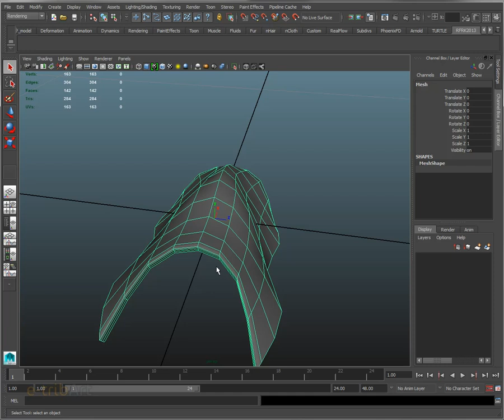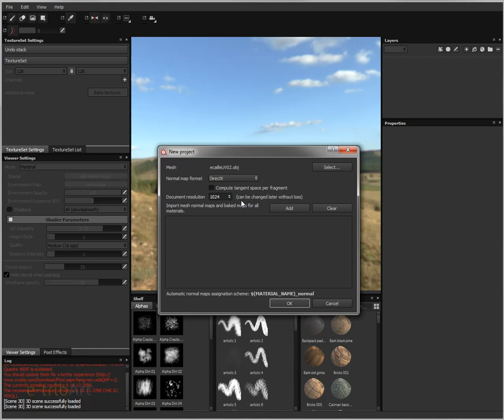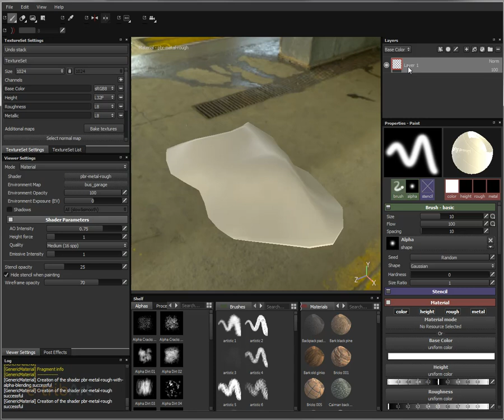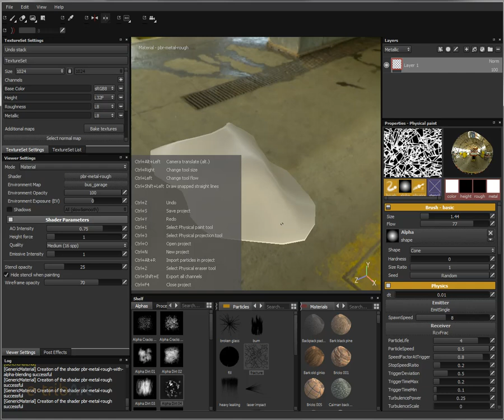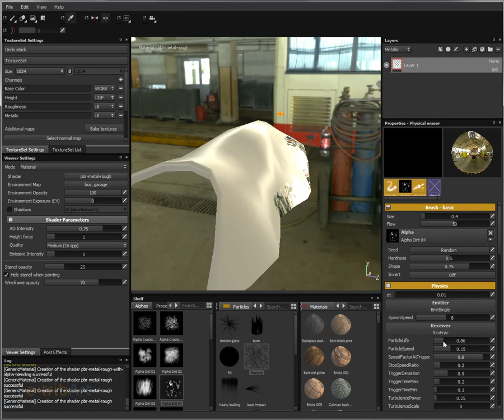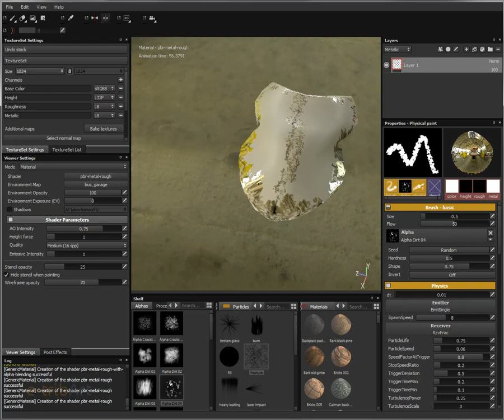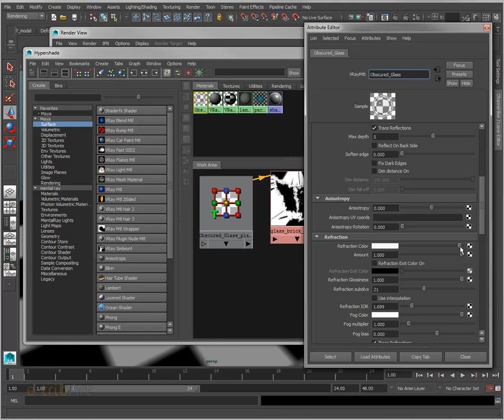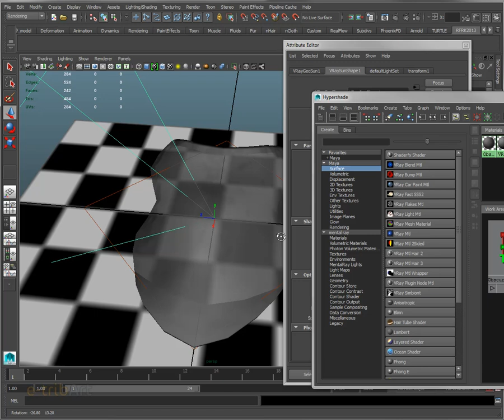3ème vidéo : 100ème Tuto du Jeudi : Dragon de verre - Ecaille Substance Painter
C'est le 100ème tuto du jeudi ! Pour fêter cela, suivons ensemble un véritable parcours, un pipeline de production pour réaliser un dragon en écailles de verre ! 3ème étape : Création de map de réflexion avec Substance Painter. Suivez notre formation Character Design